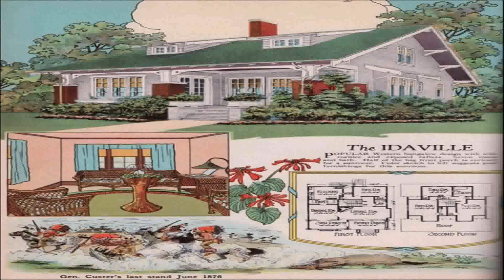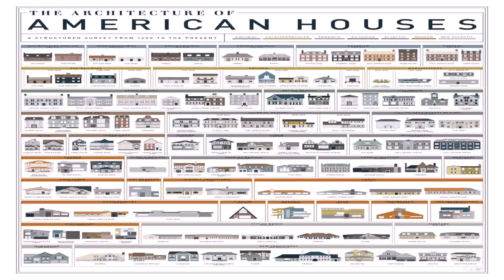Architectural House Styles America (see description) (see description)